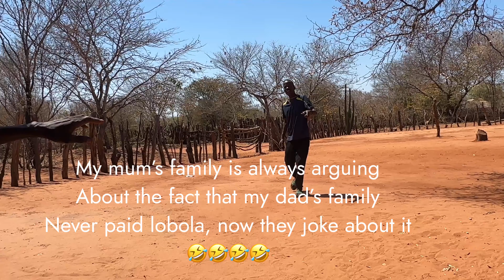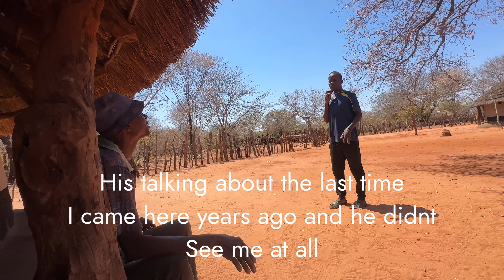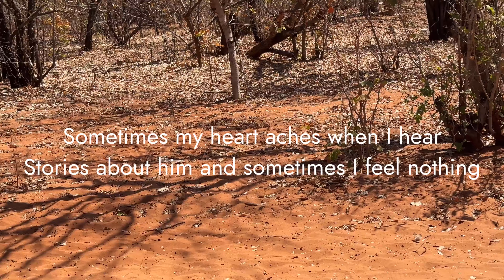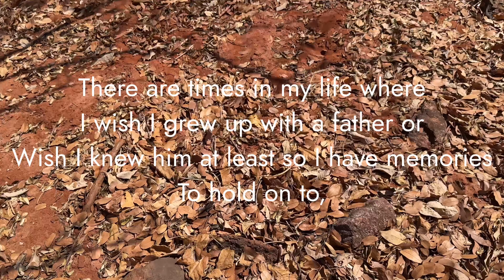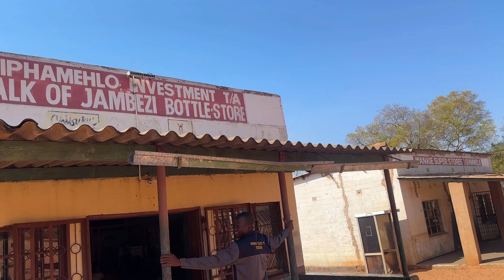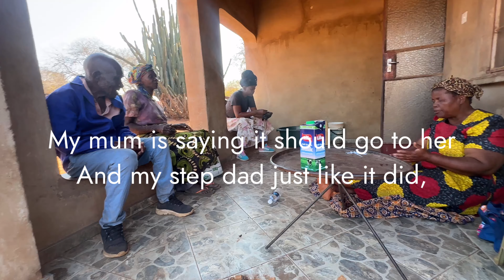GOING TO SEE MY FATHER’S GRAVE // JAMBESI VILLAGE VLOG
Welcome back to yet another video, going to see my father’s grave in Jambesj village Zimbabwe.